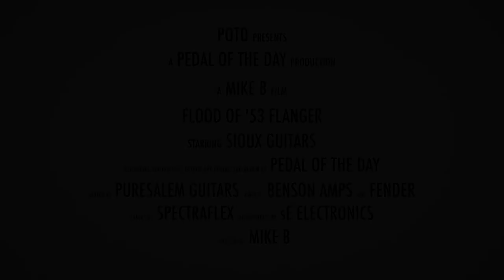Sioux Guitars Flood of '53 Flanger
This is a demo video of the Flood of '53 Flanger effects pedal from Sioux Guitars performed and produced by Pedal of the Day. for more effects pedal reviews and demos, and be sure to check out more of the videos on our YouTube channel as well. Cheers!